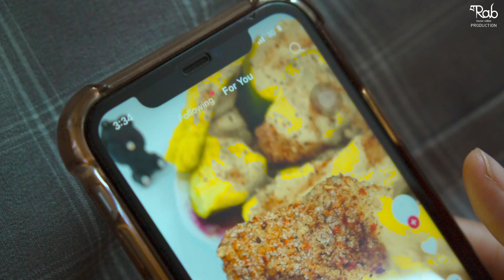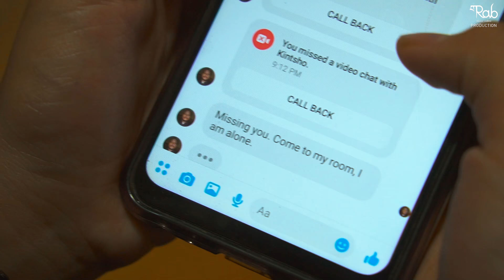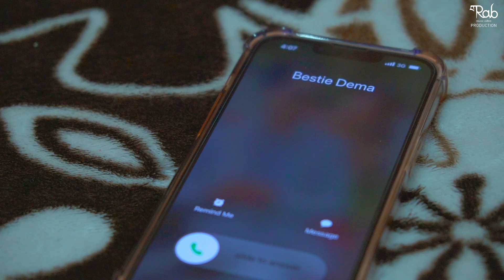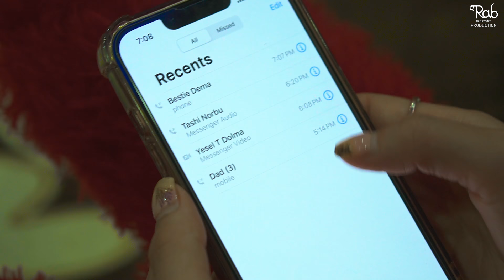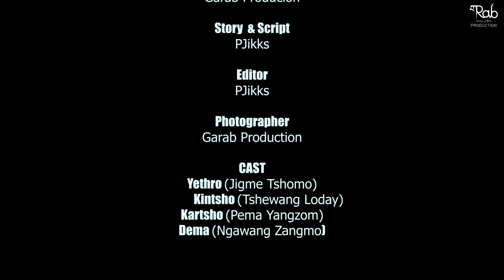Bhutanese Short Film | Yethro-2 | Garab Production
Garab Production in collaboration with PJikks Films is proud to present the short film of "Yethro-2", a short film which highlights the  hidden story of a girl Yethro. Inspired by a true incident, this film will keep your eyes glued to the phone screen making you curious what might happen to her.